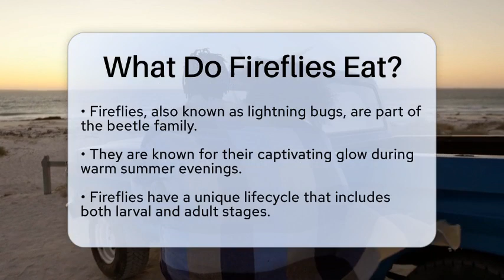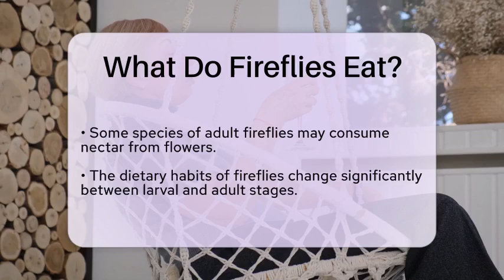What Do Fireflies Eat? - Southern Culture Collective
What Do Fireflies Eat? Have you ever marveled at the beauty of fireflies lighting up a summer night? In this informative video, we will take a closer look at these fascinating beetles and their unique lifecycle. We’ll explore the different stages of fireflies, focusing on their dietary habits and how they change from one stage to another. You’ll learn about the predatory nature of firefly larvae and the types of insects they consume to support their growth.

As fireflies transition into adulthood, their focus shifts dramatically. We’ll discuss the surprising fact that many adult fireflies do not eat during this time, as their main goal is to mate and reproduce. However, some adult fireflies do seek out nectar from flowers, which provides them with necessary sustenance during their short lives.

Understanding the eating habits of fireflies offers a glimpse into their role in our environment and the balance of ecosystems. Join us as we uncover the mysteries of these enchanting creatures.

About Us: Welcome to Southern Culture Collective, your ultimate destination for exploring the rich tapestry of Southern life. Join us as we delve into the heart of Southern heritage, from delicious cuisine and traditional music to captivating stories and regional customs. Our channel celebrates the unique charm and diverse narratives that define the South, offering a blend of history, culture, and lifestyle that will inspire and engage viewers.